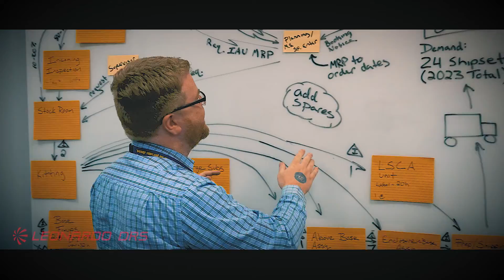Leonardo DRS: Agility Matters in Defense Technology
Success on the modern battlefield requires agility. Leonardo DRS delivers it. From advanced sensors and network computing on land to cutting-edge power and propulsion systems at sea, our teams work closely with our customers to develop reliable solutions that prepare them for what lies ahead.

Our people are leading the way in developing disruptive technologies for autonomous, dynamic, interconnected, and multi-domain capabilities to defend against new and emerging threats. Discover why at Leonardo DRS, our agility is their advantage.

To learn more about our full range of capabilities and how our agility helps our customers accomplish their missions,